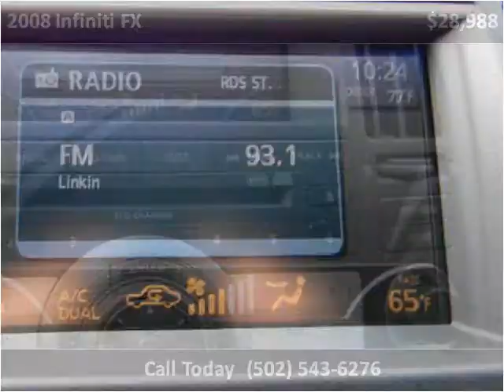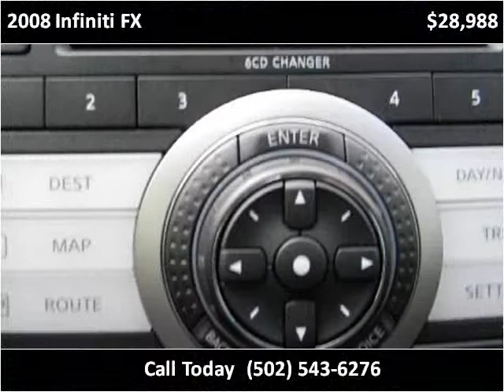2008 Infiniti FX Used Cars Shepherdsville, Mt. Washington, B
This 2008 Infiniti FX is available from Craig and Landreth Cars - Shepherdsville.